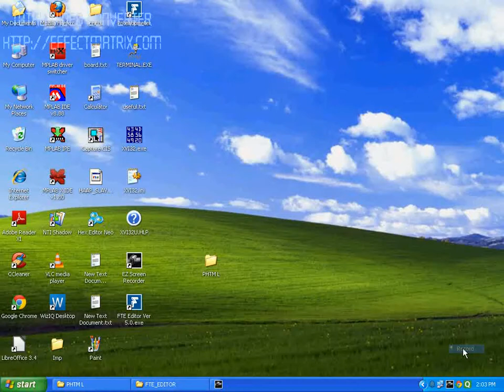L6. How to Create Authority in FTE Editor5.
PHTM(Futura's Cable Harness Tester).

Futura's cable harness tester (PHTM L) tests Cable Harnesses, Cable Looms, Cable Forms upto 64,128 points. Every individual model has fixed capacity. Functionally it is same as PHTM320. PHTM locates interchange, short, and open connections, and extra points. Net-list is stored by learning a good harness or from PC through serial. It also analyses continuity checking, board checking, displays pass count, changing cable number and displaying the learnt data. PHTM L64/L128 stores data for 99 cable harnesses.